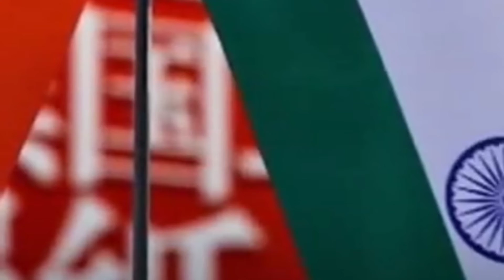chinese and indian army fight today 25/january/2021